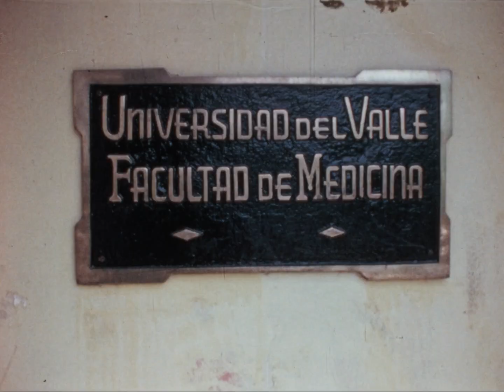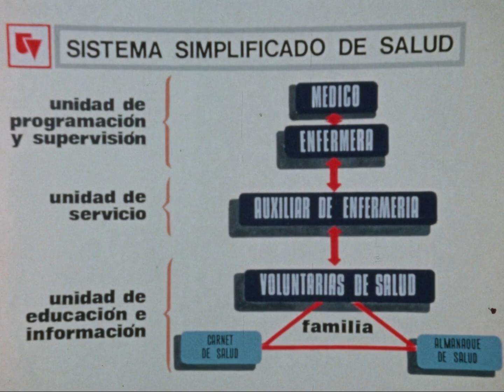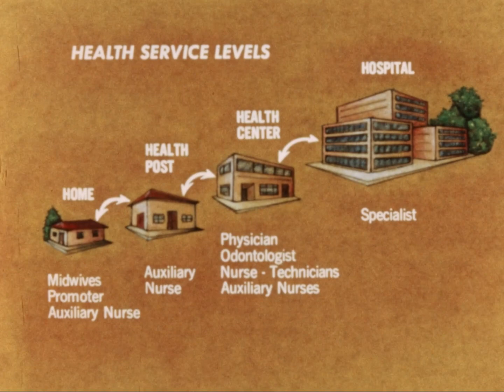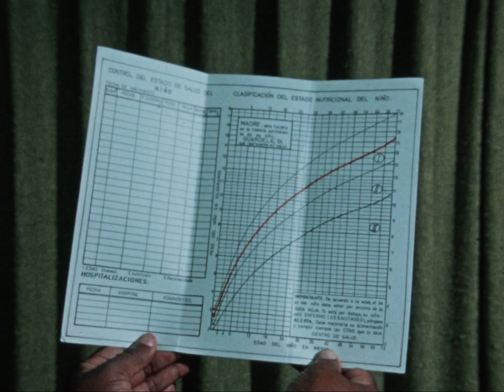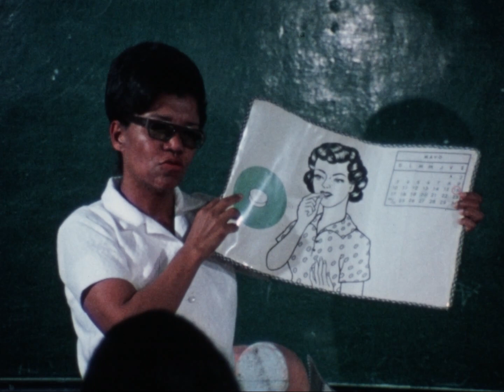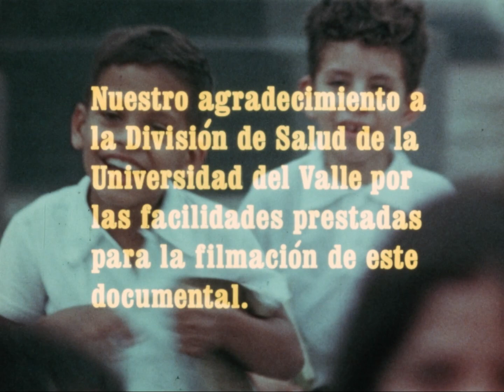Candelaria (Airlie Productions, 1972)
Describes an inventive health care system tested in Candelaria, Colombia in the 1960s-1970s. Volunteers are provided with medical training in order to offer basic services to others in the community, and auxiliary nurses, midwives, and others with training but not medical degrees play an important role. The film emphasizes care around obstetrics and gynecology as well as family planning advice. Pregnant women are followed closely to ensure pre-natal care and to handle higher-risk pregnancies by referring to the doctor. Each team is supervised by a doctor and graduate nurse. The film notes a drop of 65 percent in infant mortality over 10 years and a significant reduction in infectious disease. Immunization is discussed and shown, as is dental health.